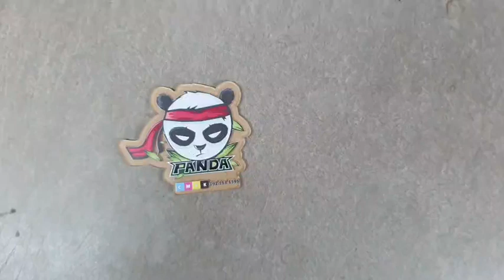uv logo ss